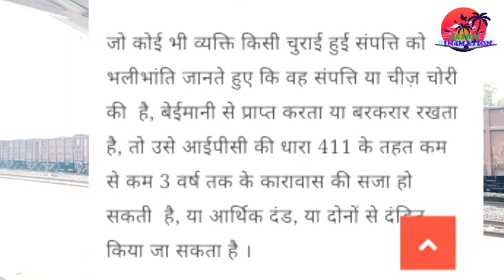IPC 411 KYA HAI? | SANTALI VIDEO 2020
IPC 411 KYA HAI? | NOWA VIDEO REDO IPC 411 BABOT RE LAI AKADA..
NOWAA VIDEO SHARE PE JOTO KPTHEN
LIKE PE
COMMENT PE